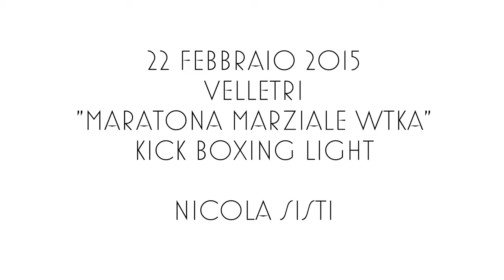Nicola Sisti. Kick Boxing Light. Maratona Marziale WTKA. 22-02-2015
Match di Kick Boxing Light disputato a Velletri il 22 Febbraio 2015, in occasione della Maratona Marziale WTKA di Kick Boxing. Nicola Sisti (Manipulus Mosca). Combattimento sulla distanza delle due riprese da 1:30 minuti.

Guarda "Il 2016 del Manipulus Mosca (CrossFit, MMA, Kickboxing, Muay Thai, Preparazione atletica)"